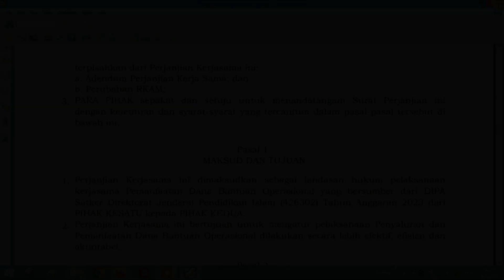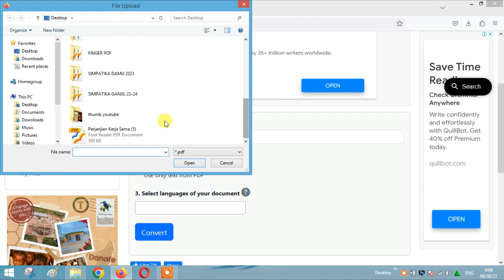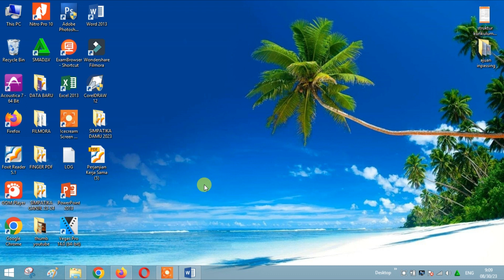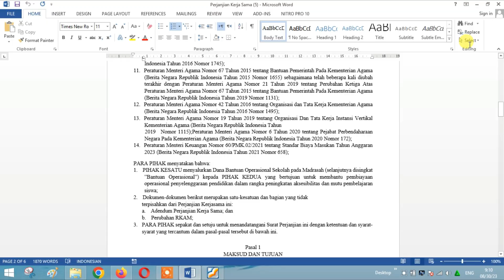MENGUBAH PDF MENJADI WORD TERBAIK DI DUNIA, BELUM ADA APLIKASI SEBAIK INI HASILNYA BENAR-BENAR SAMA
Ini adalah video tutorial mengubah PDF menjadi Word dengan hasil yang benar-benar sempurna.